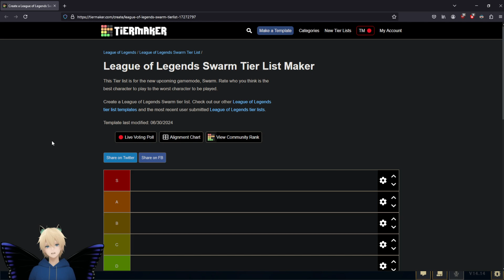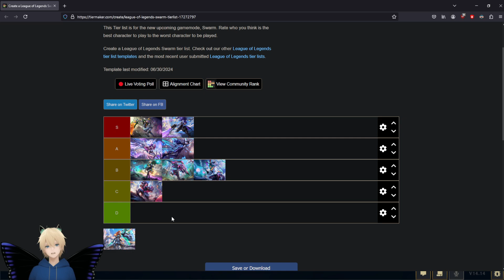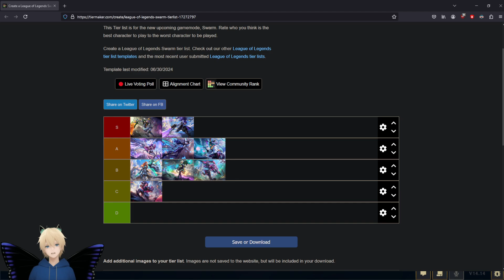swarm tierlist league of legends